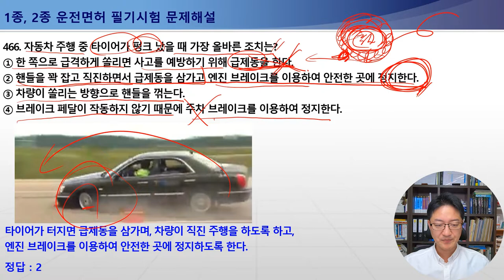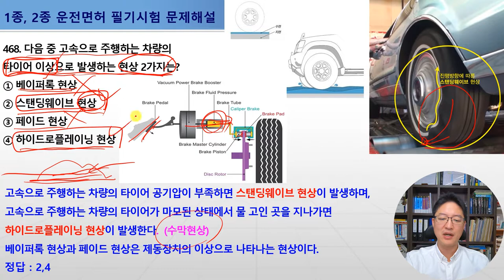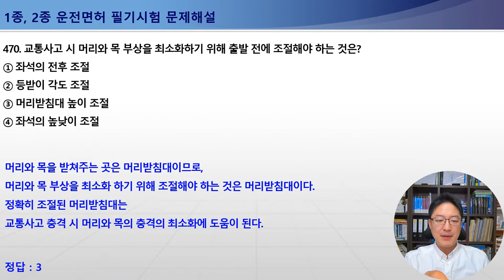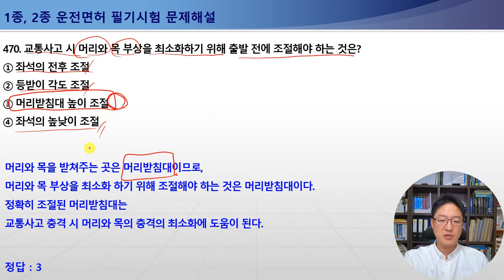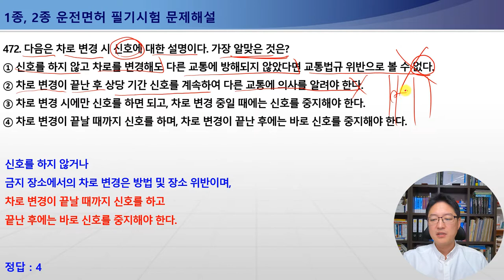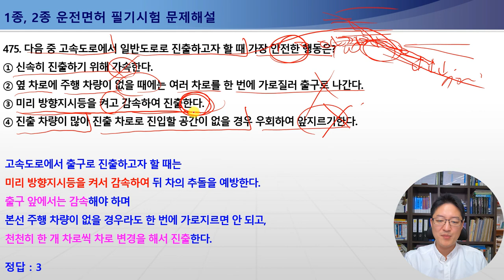464-475번 자동차화재원인과예방법,급제동추돌대처,타이어이상으로발생하는현상,터널주행방법,차로변경신호-1종보통운전면허,2종보통운전면허,운전필기시험[운전면허필기 시험문제해설]